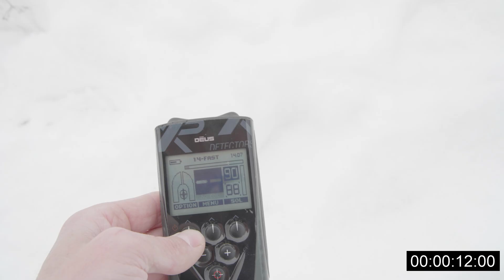Canne S Télescopic | XP Metal Detectors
Léo vous explique les avantages de la canne S TELESCOPIC de XP : notamment son confort, son ergonomie, sa légerté, sa robustesse...
Cette canne brevetée permet un rangement instantané et une plus grande maniabilité que les cannes droites à poignée rapportée.
L'ergonomie a été étudiée par notre département de recherche. Nos designers ont élaboré une canne encore plus légère afin de réduire au maximum le poids de votre détecteur pour encore plus de confort sur la durée.

Rendez-vous chez votre revendeur XP le plus proche pour vous le procurer au plus vite

Article L542-1 du code du patrimoine. Nul ne peut utiliser du matériel permettant la détection d’objets métalliques, à l’effet de recherches de monuments et d’objets pouvant intéresser la préhistoire, l’histoire, l’art ou l’archéologie, sans avoir, au préalable, obtenu une autorisation administrative délivrée en fonction de la qualification du demandeur ainsi que de la nature et des modalités de la recherche. Les contrevenants s’exposent à une amende de classe 5, le matériel qui aura servi à commettre l’infraction pourra être confisqué. - Cette réglementation a pour but de protéger le patrimoine archéologique français.